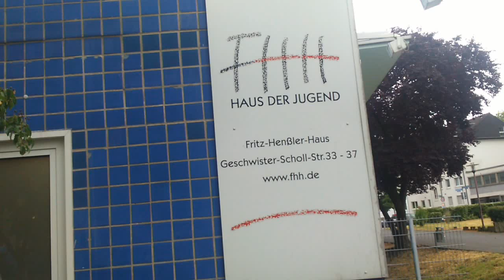Dortmund A-OPEN 2019 Runde1 -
In Dortmund fand vom 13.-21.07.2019 das Dortmunder Schachopen statt. Aufgeteilt in A-Open , B-OPEN und C-OPEN. Spielort war das Haus der Jugend in Dortmund - Mitte.
Viele gute Spieler fanden sich in Dortmund ein, unter anderem die lokalen Größen wie Daniel Hausrath und Thomas Michalczak.

In der 1.Runde hatte ich Weiß und es kam eine eher seltene Eröffnung aufs Brett. Ich opferte einen Bauern für Initiative und hatte am Ende das Quentchen Glück auf meiner Seite und konnte gewinnen.

Du suchst nach Schachmotiven für Dein T-Shirt ? Oder nach einer Geschenkidee ? Dann
und suche nach "Schachstratege" . Damit
kannst Du nebenbei auch noch mich und meinen Kanal etwas unterstützen. Vielen Dank!
Gerne dürft ihr mir auch Feedback geben zu den Designs, damit ich mich auch dort weiter
verbessern kann!

Jürgen, der Schachstratege sagt "Danke" fürs zuschauen